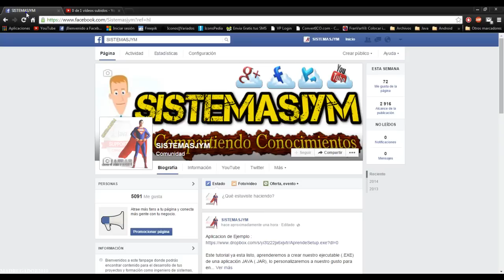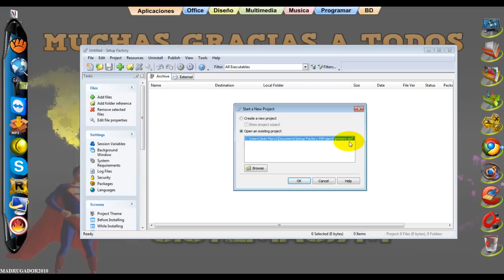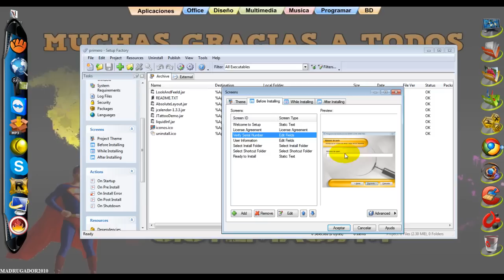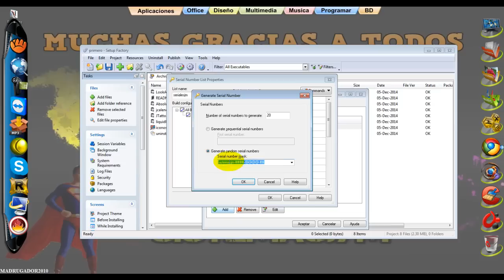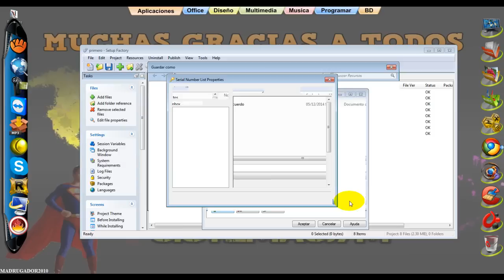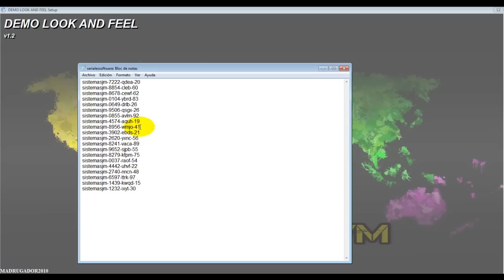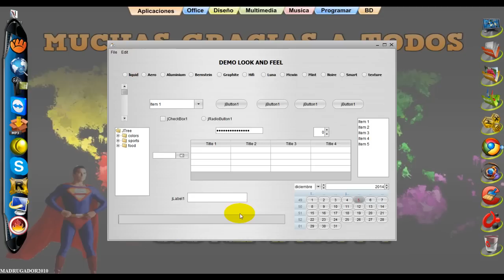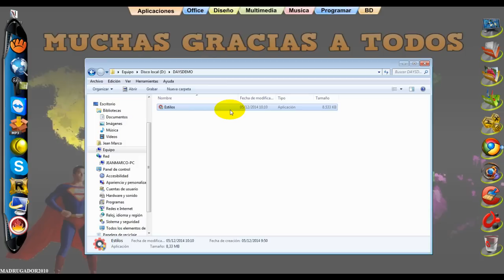Extra N°6: Uso de seriales en nuestro instalador con SetupFactory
En este tutorial aprenderemos a generar seriales para nuestro instalador que es generado por el SetupFactory,ver Tutorial Extra N°5 en mi canal, para lo cual realizaremos algunas modificaciones en nuestro proyecto y así poder brindar un poco de validación y seguridad en la distribución de nuestras aplicaciones..Espero les guste, saludos, Suscribanse, compartan y recomienden mi canal.